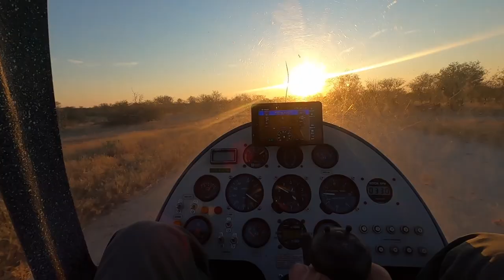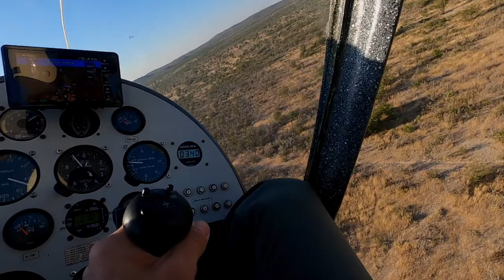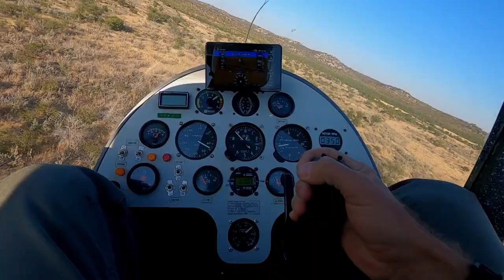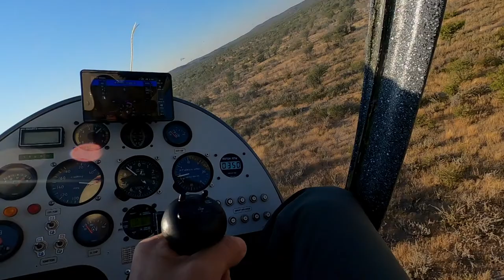Episode 3, View from Above – Ongava Game Reserve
Join Stuart Crawford on an early morning Gyrocopter flight around the Ongava Game Reserve to carry out a routine process to monitor the boundary fences, animal populations and animal movement in the area. Join our discussion regarding the benefits that a gyrocopter provides in the conservation efforts.

Namibia - Conservation First - Covid Chronicles A joint production by Ultimate Safaris and Travel Channel Namibia.

Ongava Game Reserve | Ultimate Safaris Namibia | Travel Channel Namibia | Future Proof Namibia Productions